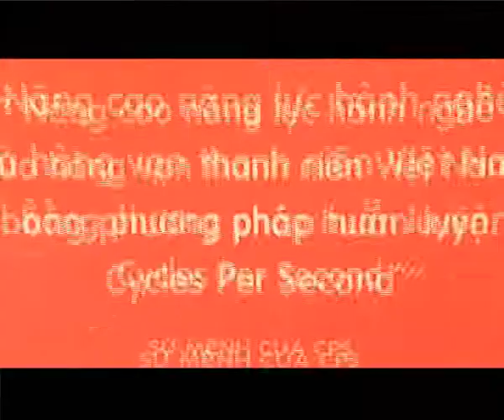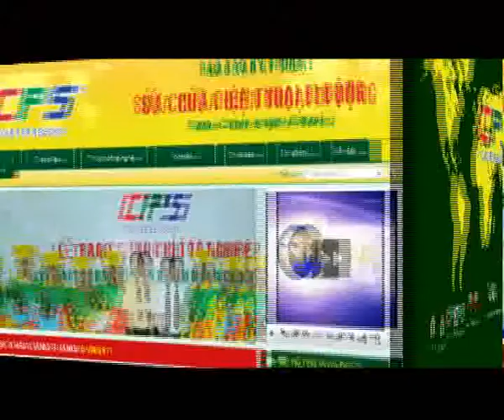Hướng dẫn sửa chữa iPad - CPS Vietnam